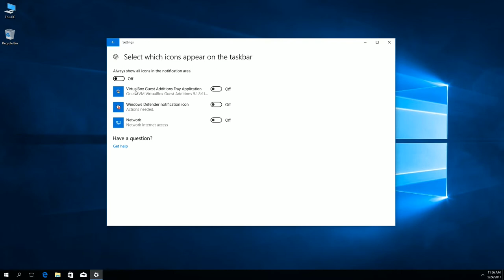Windows 10: How to show or hide all tray icons in the the notification area.